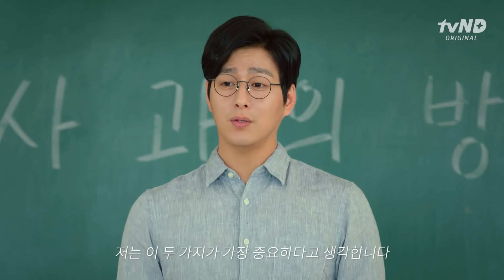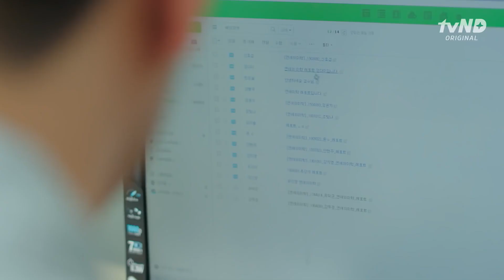[Auladeencontros | EP.11] Fui pego pelo menino que me espiava